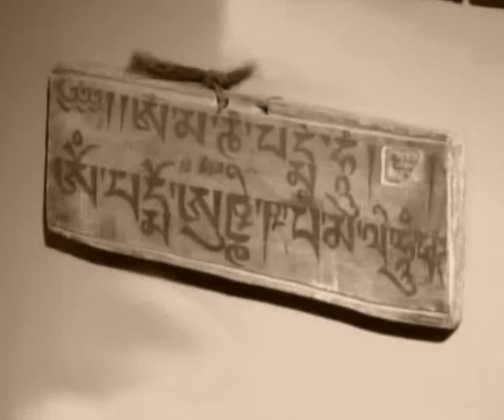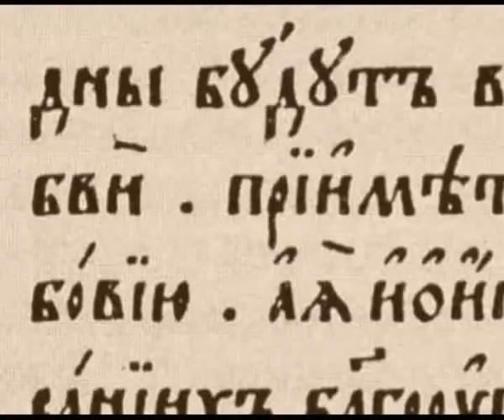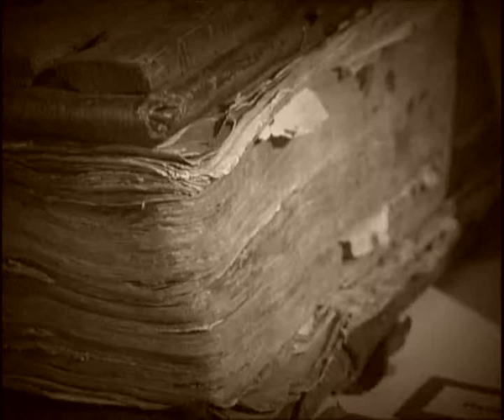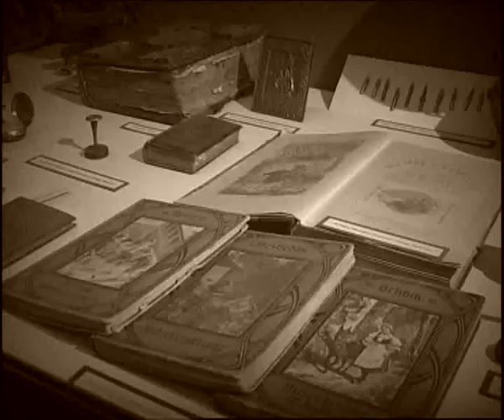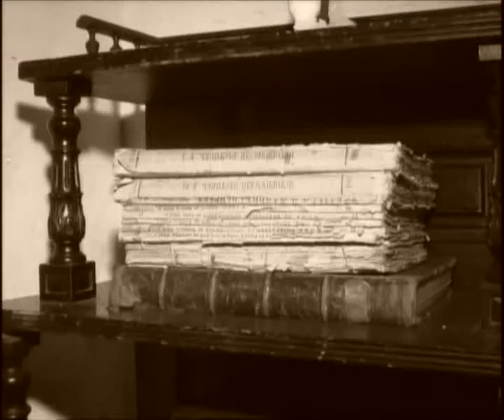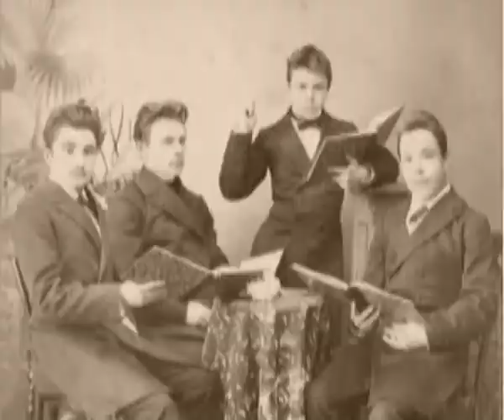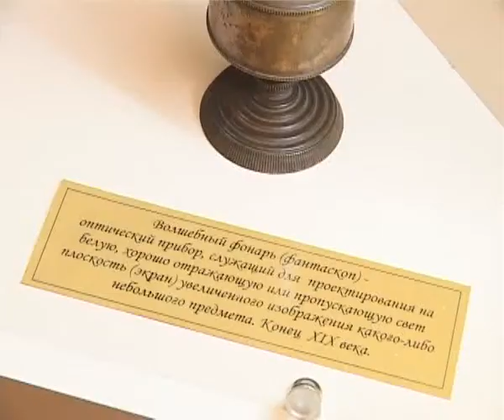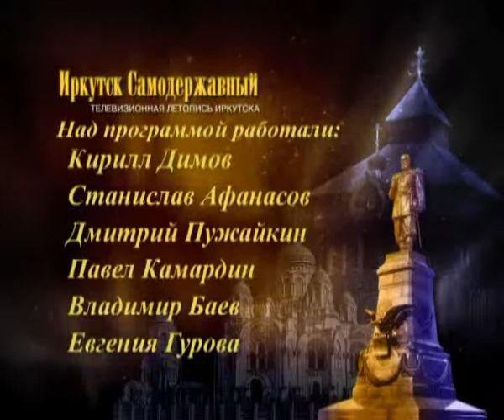Иркутск самодержавный от 18.02.12